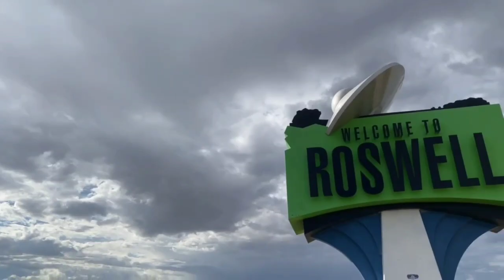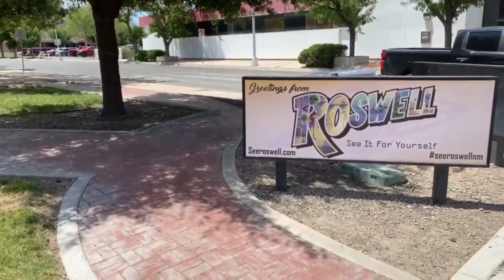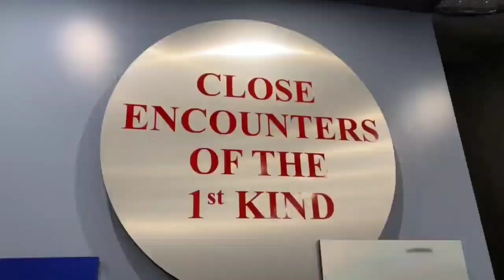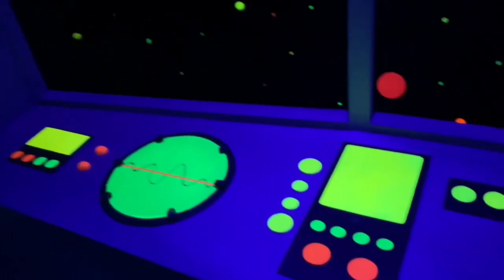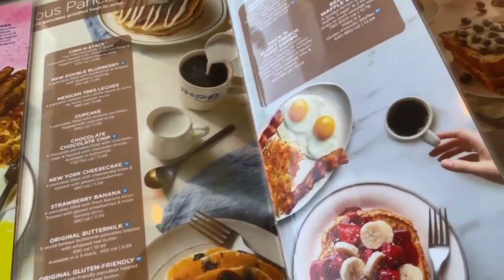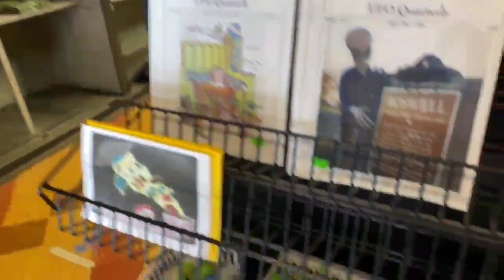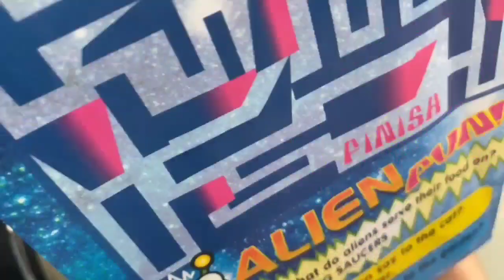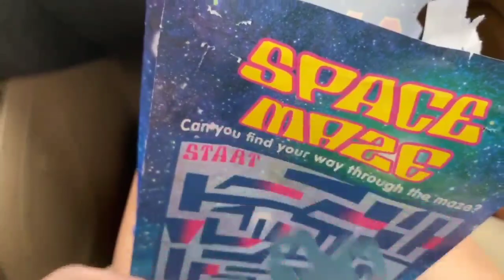Roswell, New Mexico Vlog 2023🛸 | Places to visit, Ufo Museum, Food, Tourist Attractions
In this video I will take you with me on my trip to Roswell, New Mexico where the ufo crash in 1947! I will bring you along with me to tourist attractions, the food, and the ufo museum to see the history of ufos.

Time Stamps
0:00-0:16 Intro
0:17-0:48 Zero Degrees (Boba Tea location)
0:49-0:58 UFO McDonalds
0:59-1:22 Invasion Station
1:23-1:32 Roswell Visitors Center
1:33-3:10 UFO Museum
3:11-4:03 Space Walk
4:04-4:12 Los Cerritos Mexican Kitchen
4:13-4:38 Day 2 of Roswell
4:39-5:00 IHOP
5:01-7:27 Alien Zone
7:28-7:48 Outro